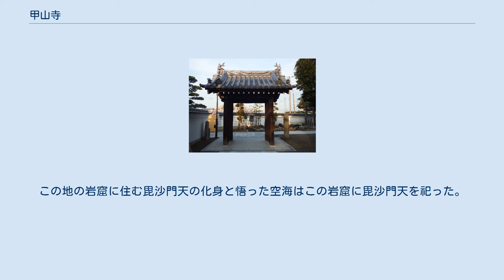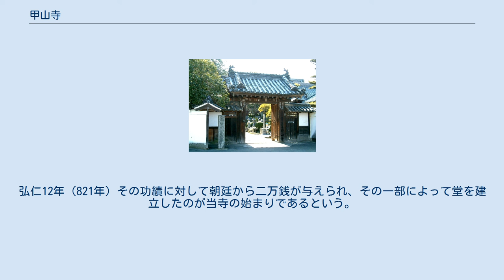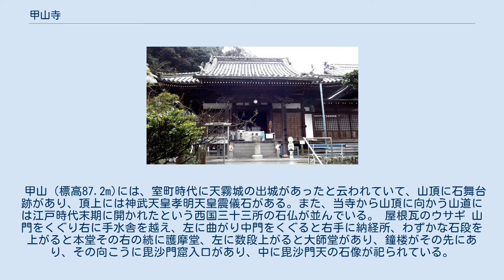甲山寺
甲山寺（こうやまじ）は、香川県善通寺市にある真言宗善通寺派の寺院で、甲山（かぶとやま）の麓に位置する。
山号は医王山、院号は多宝院、本尊は薬師如来で、四国八十八箇所霊場の第七十四番札所である。
 本尊真言：おん ころころ せんだりまとうぎ そわか ご詠歌：十二神（じゅうにしん）味方に持てる戦（いくさ）には　おのれとこころ甲（かぶと）やまかな 納経印：当寺本尊、多聞天堂毘沙門天、うさぎの朱印（200円） 甲山 伝説では、壮年期の空海が寺を建立しようと幼きとき遊んだこのあたりを探索していると老翁が現れ、この地にお寺を建立すべしとお告げをした。
この地の岩窟に住む毘沙門天の化身と悟った空海はこの岩窟に毘沙門天を祀った。
 その後、嵯峨天皇の勅命を受け別当として満濃池の修築を命じられた空海は、この地で薬師如来を刻み修法すると数万の人々が集まり、無事に築造を完成に導いた。
弘仁12年（821年）その功績に対して朝廷から二万銭が与えられ、その一部によって堂を建立したのが当寺の始まりであるという。
 天正年間の兵火により本尊とわずかの寺宝が残ったのみで、『四国徧礼霊場記』（1689年刊）には、「むかし大伽藍の所といえども荒涼せり盛衰は世の数ある・・」と記されている状況であったが、享保20年（1730）に本堂、寛保2年（1742）に大師堂が再建され、『四国遍礼名所図会』（1800年刊）の挿絵では現在の形に近い形に復興している。
 甲山（標高87.2m)には、室町時代に天霧城の出城があったと云われていて、山頂に石舞台跡があり、頂上には神武天皇孝明天皇震儀石がある。また、当寺から山頂に向かう山道には江戸時代末期に開かれたという西国三十三所の石仏が並んでいる。 屋根瓦のウサギ 山門をくぐり右に手水舎を越え、左に曲がり中門をくぐると右手に納経所、わずかな石段を上がると本堂その右の続に護摩堂、左に数段上がると大師堂があり、鐘楼がその先にあり、その向こうに毘沙門窟入口があり、中に毘沙門天の石像が祀られている。